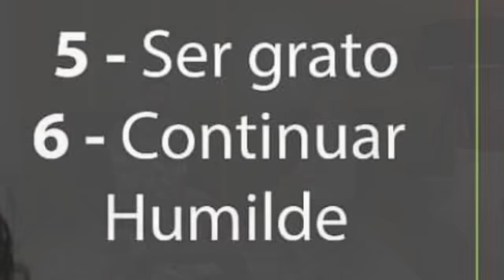SE DESEJA UMA VIDA DIFERENTE. Será preciso MUDAR suas METAS precisam ser DIFERENTES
Como alcançar uma vida diferente e novas METAS

SUGESTÃO - MÉTODO SMART - uma poderosa ferramenta que auxilia nos  seus objetivos pessoais e profissionais.
A ferramenta SMART foi criada por Peter Drucker e, é considerada uma poderosa técnica utilizada para validar qualquer objetivo e auxiliar no planejamento de maneira eficiente.
SMART é um ACRÔNIMO, palavra formada pelas iniciais, de um termo em inglês: SPECIFIC, MEASURE, ACHIEVABLE, REALISTIC e TIME-BASED.
1º) SPECIFIC: O objetivo deve ser ESPECÍFICO, facilmente ENTENDIDO por qualquer pessoa.
2º) MEASURE: MENSURÁVEL, que tem medida, ou seja, como você saberá avaliar se aquele objetivo foi alcançado ou não.
3º) ACHIEVABLE: ATINGÍVEL, ALCANÇÁVEL, ou seja, o objetivo deve ser OUSADO, porém dentro de uma REALIDADE POSSÍVEL, do contrário, isso vai provocar desmotivação e frustração. Você pode até colocar a meta for dobrar ou triplicar o faturamento de um ano para o outro, mas o mercado esta acompanhando este crescimento? 4º) RELEVANT: RELEVANTE - meta deve relevante para você ou seja, o seu esforço será recompensado quando alcançar a meta.
5º) TIME-BASED: Ou tempo, o seu objetivo precisa TER um PRAZO para ser ALCANÇADO.
Durante este processo acredito que você já tenha identificado um PLANO de AÇÃO para colocar o OBJETIVO em PRÁTICA e, é agora que o seu PLANEJAMENTO deve ser realizado.
Quanto mais detalhado você conseguir escrever, melhor será seu comprometimento com cada etapa do processo.